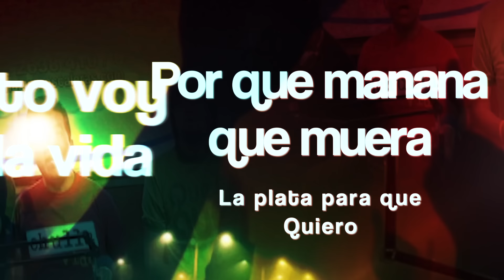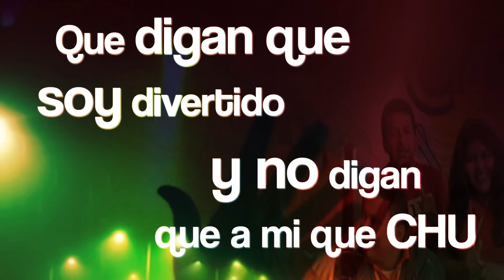Maximo Escaleras - Chulla vida (Video Lyric)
La voz que tiene bailando al Ecuador

Contratos : 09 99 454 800 – 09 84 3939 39